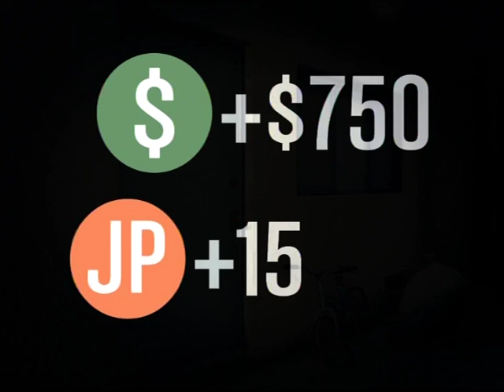GTA V Online with The Chelsea Boys - Pier Pressure - on your own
Hi There Still Having Fun Online The Chelsea Boys Now the Biggest Chelsea Fan Based Crew on Rockstar Games Thanks for Your Support Hit the Like Button if your entertained :0) Colinmafia